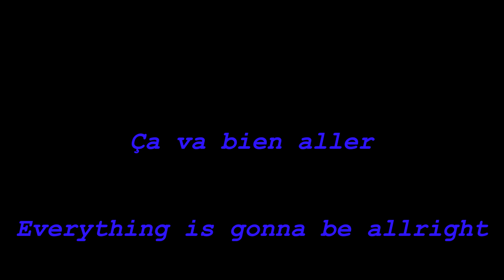Bridge over troubled Water and Angel Saxophone Medley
Instrumental version of a medley I made on the saxophone.
An American and a Canadian song.

"Bridge over troubled water" composed by Paul Simon
"Angel" composed by Sarah McLachlan

Stay Home, Stay Safe, and everything is gonna be allright!